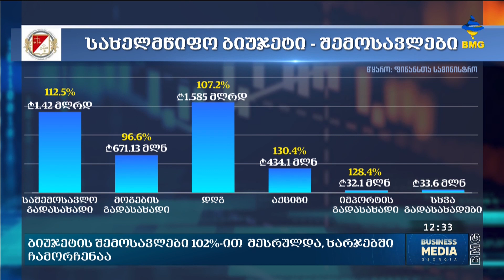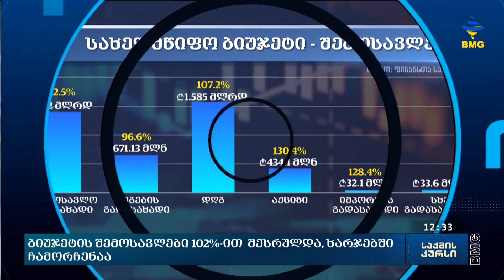საქმის კურსი - 10.05.2023_12:30 - გადაცემა სრულად